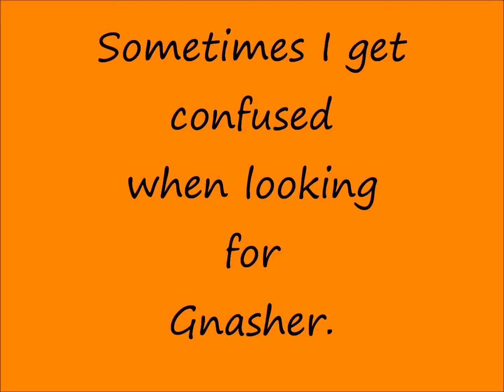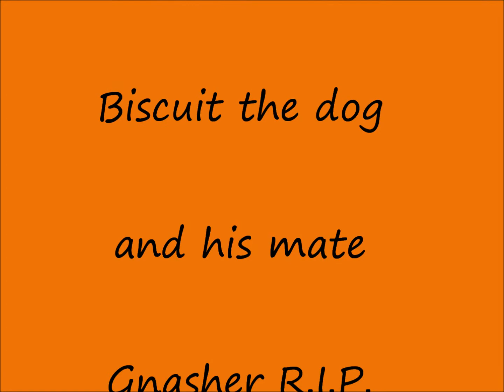Cute Puppy Story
Golden Retriever puppy tells his story.

The names Biscuit and this is my bestest day.